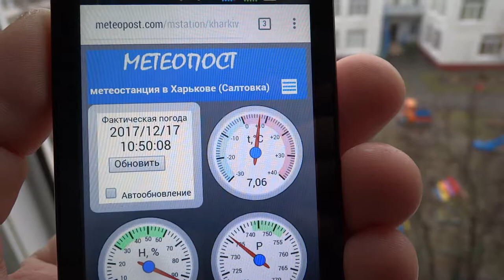17 декабря 2017 в Харькове плюс семь и дождь... зима лютует